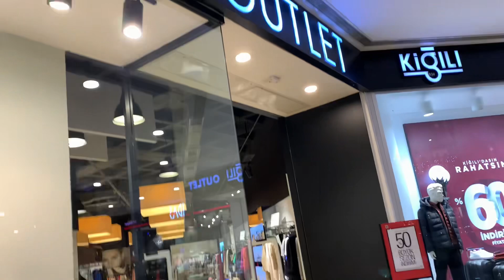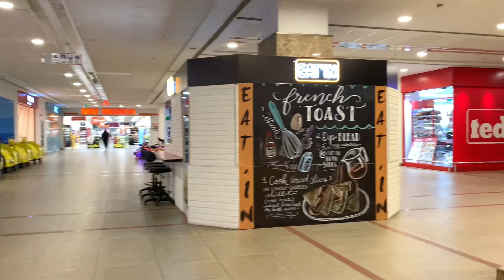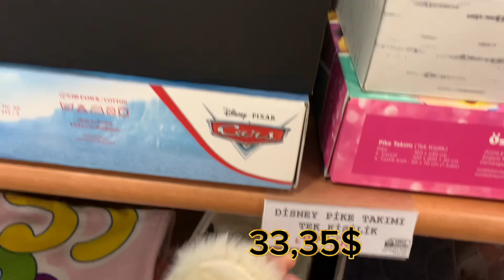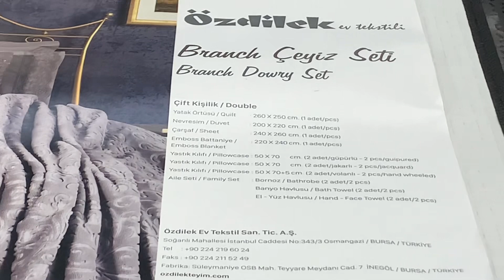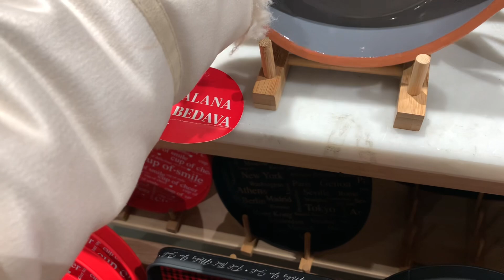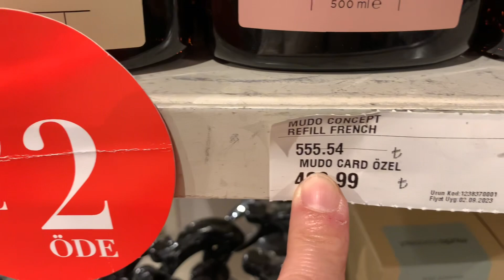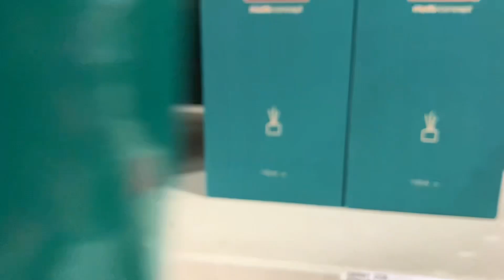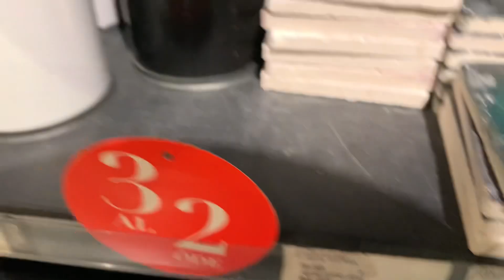Outlet obzor 1 qism 🛒2- qismi kelsin deganladan 👍🏼 va comment 🛍️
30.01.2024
Kanalimga obuna boʻlishni , like👍🏼 comment 💬qoldirishni UNUTMANG🙏🏼 Turkiya Istanbulni , sayohat qilishni va turk seriallarini yaxshi koʻradigan opa singillaringizga bu videoni jonatib qoʻying 🥰 Oldindan kattakon Rahmat‼️
     Shuningdek sizlarni telegram gruppamga va instagram sahifamga ham obuna boʻlishingizni taklif qilaman u yerda sogʻligimiz uchun foydali maxsulotlar va sayohatlarimni koʻp qismini koʻrishingiz mumkin🫶🏻

igshid=MmVlMjlkMTBhMg%3D%3D&utm_source=qr